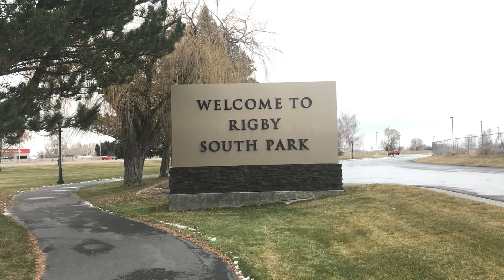Old Union Pacific Caboose on display in Rigby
This is where i found the info.